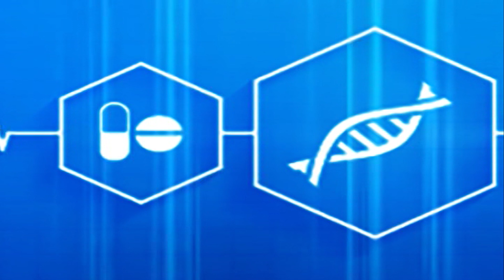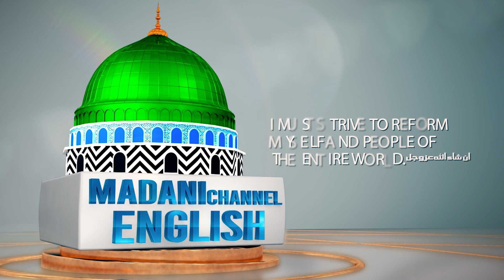Can a Disease itself Become an Antidote? | Haji Khalid Attari | Madani Channel English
/ madanichann.  .

 / madanichann.  .

 / madanichanne.  .

 / madanichanne.  .